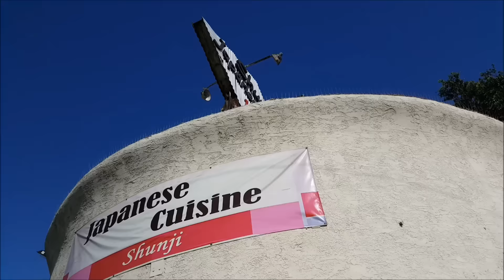2016 Trip to California Part 4 カリフォルニアの旅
We was at "Shunji Japanese Cusine"
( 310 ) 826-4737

"Shunji Japanese Cuisine" is not a place you have been Americanized, such as you think. It is a real Japanese. It provides us with a full-fledged meal by professional Japanese staff. Artistic cuisine and delicate taste. Will keep you satisfy the taste and visual.